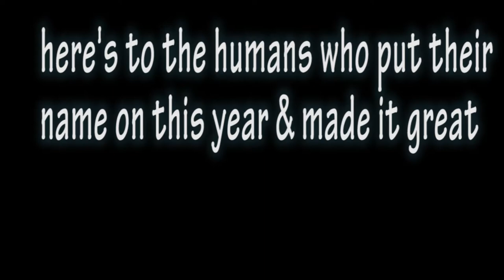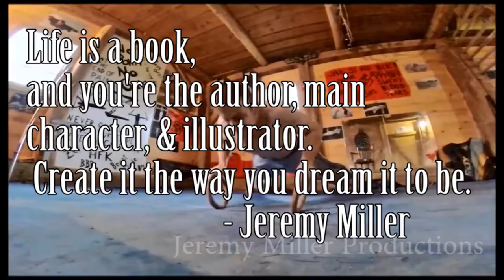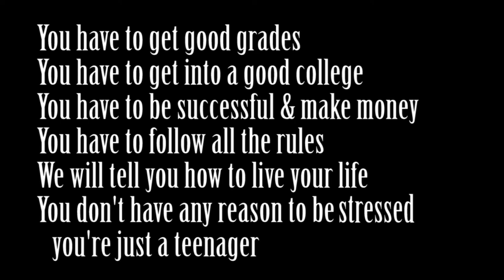PEOPLE ARE AWESOME // 2015 What's Your Purpose? Inspirational Movie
Life is fragile, we're not promised a tomorrow so give today everything you've got.

 This year is almost over. Did you achieve your goals, dreams, and aspirations this year? Did you create something? Did you find your purpose & make progress to fulfill it?

Second song:
Jetta - I'd Love To Change the World (Matsubs Remix)

Lyrics:
Everywhere is freaks and hairies
Dykes and fairies, tell me where is sanity
Tax the rich, feed the poor
Till there are no rich no more?

I'd love to change the world
But I don't know what to do
So I'll leave it up to you

Population keeps on breeding
Nation bleeding, still more feeding economy
Life is funny, skies are sunny
Bees make honey, who needs money, Monopoly

World pollution, there's no solution
Institution, electrocution
Just black and white, rich or poor
Them and us, stop the war

None of this video footage is mine.
All editing was done by me.

A foreword from Ryan Sharkey:
            "This distraction obsessed society, that keeps us so occupied that we don't even know our own suffering, so occupied that it is not possible to find our connection with nature, the universe, or our selves. It's as If everybody is afraid of their own thoughts. Everyone values safety and comfort so much that it stops them from life experiences. As a human we are indefinitely going to die, and we arent wearing the meat suit that we are driving around forever. So while we are here we might as well have some fun, and experience everything as much as possibly can, without the fear of dying if  we fail. And even if i do die, at least i'll die free."

Check out some of my other uploads...

If you enjoy photography, videography, or cinematography - please be sure to let me know & maybe we can create something fun together!!

Be sure to check out some of my popular uploads.

Special thanks to Freedom Network for partnering up with me.